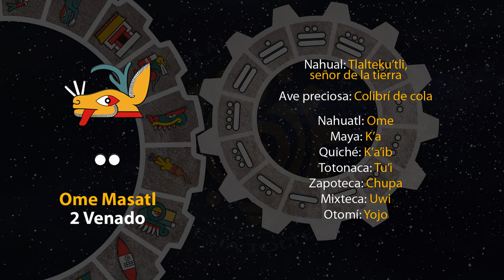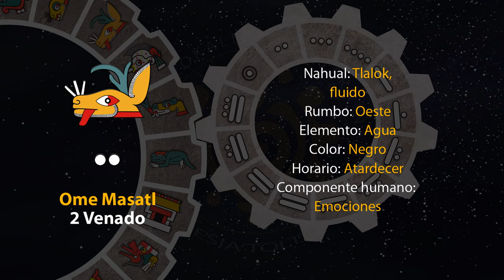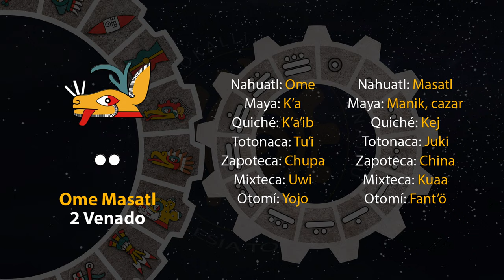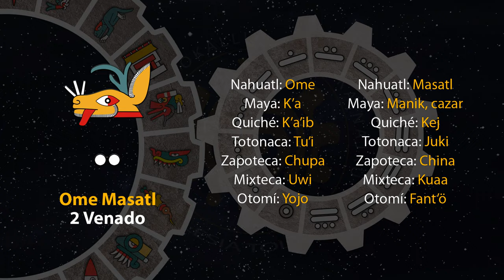El tonal de hoy es "2 Venado - Ome Masatl" 27/09/23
19 de Ochpanistli
Año 7 Agua
49 del 19 Atado
5145 del Quinto Sol

27 de septiembre de 2023.